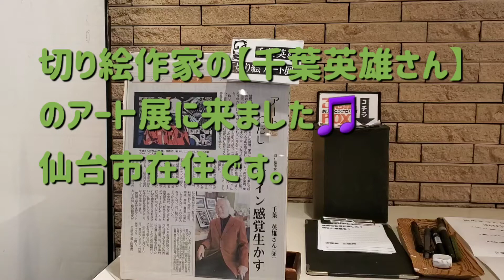【切り絵アート🎨展】に行ってきました🎵in仙台市 Paper-cut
仙台市在住の千葉英雄さんの切り絵の展示会に行ってきました。

気さくに話して頂き、撮影とSNSのアップもいいよ～と

おっしゃって頂きました。千葉さんありがとうございます。

切り絵の他にも別の教室で教えていたり、あとは多趣味の

ようです。素敵な方でした★